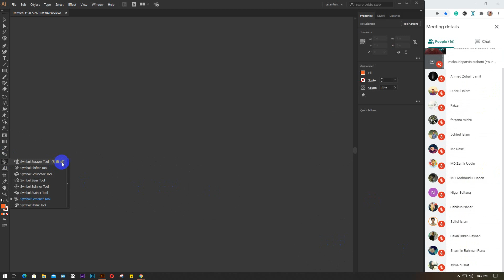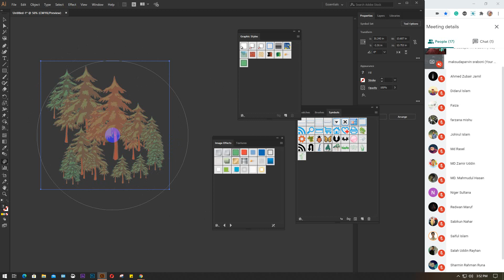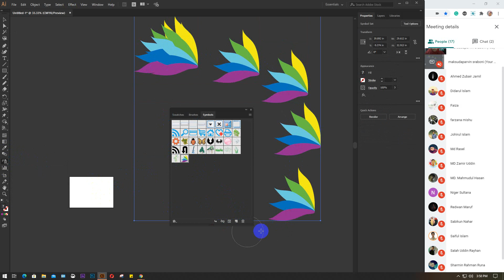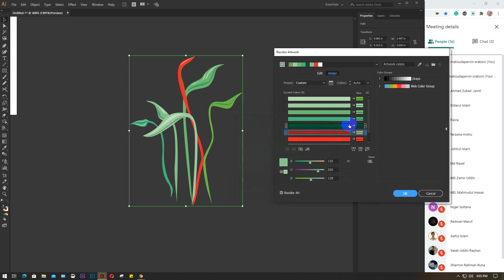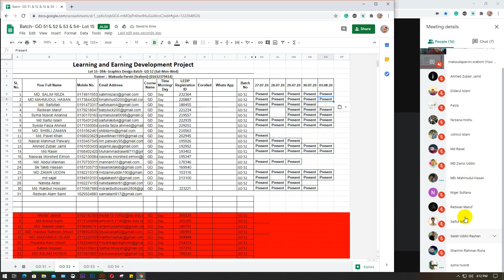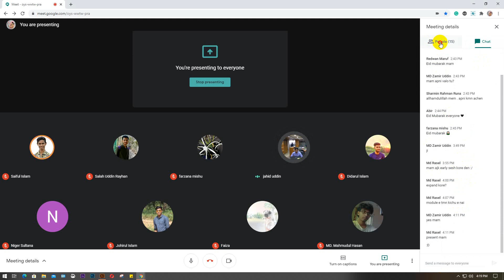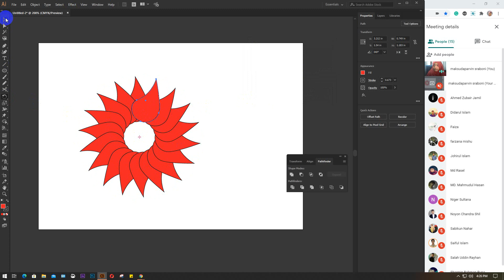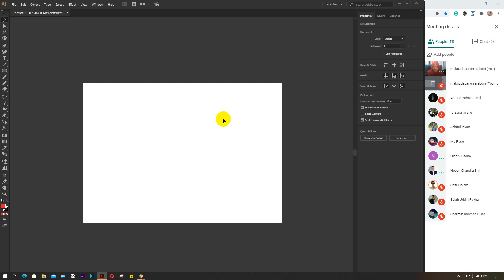LEDP 2020 | Graphic Design | Batch 54 | Class 29 | Trainer: Maksuda Parvin Sraboni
Illustrator software:
Symbol Tools details.
    Symbol Sprayer Tool
    Symbol Shifter Tool
    Symbol Scruncher Tool
    Symbol Sizer Tool
    Symbol Spinner Tool
    Symbol Stainer Tool
    Symbol Screener Tool
    Symbol Styler Tool
*Symbol create, Download & Save.
*Pathfinder details.

Note: Batch 52 & Batch 54 class held jointly, so you will get another part of this class in (Batch 52 Class 29).